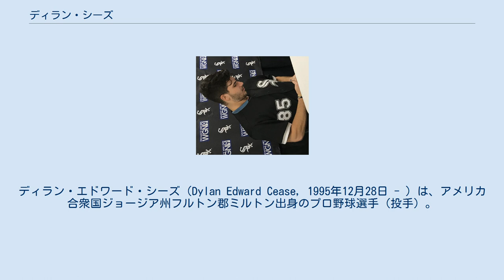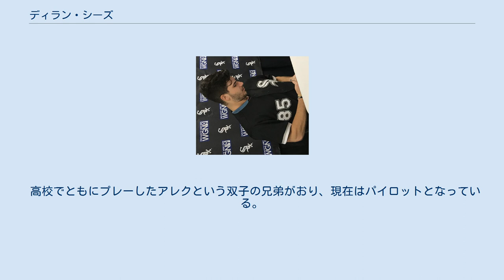ディラン・シーズ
ディラン・エドワード・シーズ（Dylan Edward Cease, 1995年12月28日 - ）は、アメリカ合衆国ジョージア州フルトン郡ミルトン出身のプロ野球選手（投手）。
右投右打。
 2014年のMLBドラフト6巡目（全体169位）でシカゴ・カブスから指名を受け、プロ入り。
契約直後、トミー・ジョン手術を受けた。
 2017年7月13日にホセ・キンタナとのトレードで、エロイ・ヒメネス、他2名のマイナー選手と共にシカゴ・ホワイトソックスへ移籍した。
 2018年、オールスター・フューチャーズゲームに出場。
A+級ウィンストン・セイラム・ダッシュとAA級バーミングハム・バロンズでの23先発で12勝2敗、防御率2.40を記録した。
「MLB Pipeline」による2018年シーズンの最優秀投手にも選出された。
 2019年は開幕をAAA級シャーロット・ナイツで迎え、7月3日にメジャー初昇格を果たした。
同日のデトロイト・タイガース戦にて先発でメジャーデビューすると、5回3失点の投球でMLB初勝利を挙げた。
 2021年5月4日のレッズ戦でMLB初安打を記録した。
 快速球とカーブで打者を蹂躙する。
 高校でともにプレーしたアレクという双子の兄弟がおり、現在はパイロットとなっている。